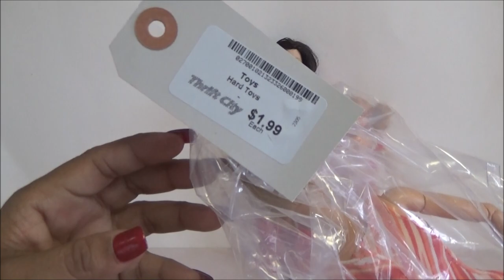Haul de Barbie skipper de los 60s y mas 2023